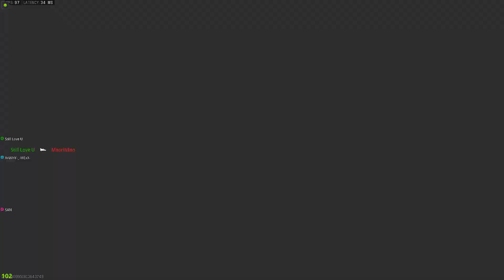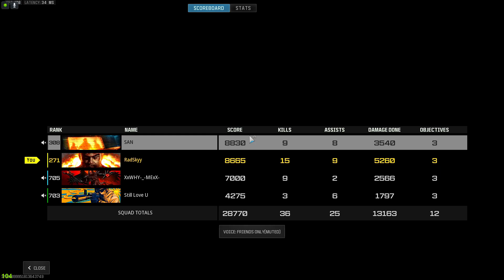CALL OF DUTY: WARZONE RANDOM TEAM GAMEPLAY! (NO COMMENTARY)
Join the action-packed world of Call of Duty Warzone 3 with our latest gameplay video! 🚁💥 Watch as we dive into intense random-team battles, showcasing thrilling moments and strategic team efforts. 🏆 No commentary, just pure adrenaline-fueled gaming!

Experience the heart-pounding excitement of solo victories in Call of Duty Modern Warfare 3 Warzone Season 3. 🌄 From epic showdowns to triumphant wins, it's all here for you to enjoy!

Don't miss out on the excitement - hit play and immerse yourself in the world of Warzone 3! 🎬 callofduty gameplay warzone3 season3 nocommentary gaming"